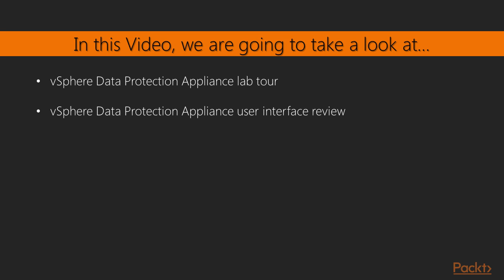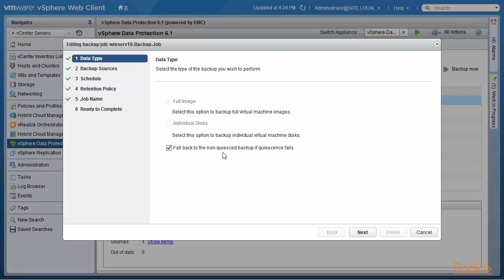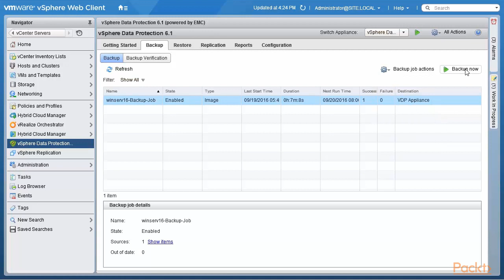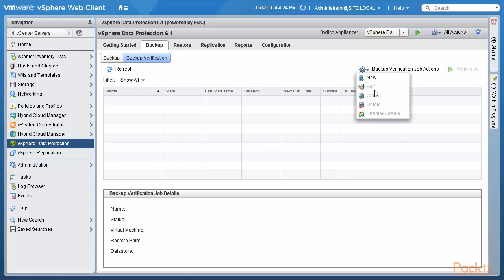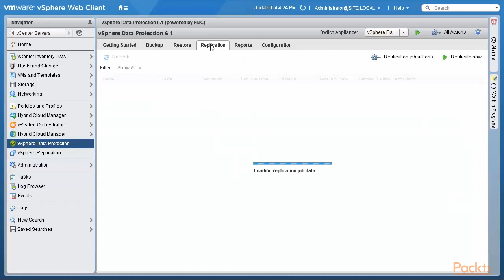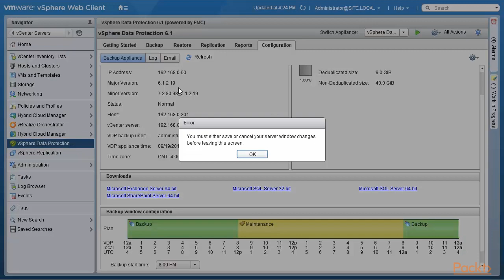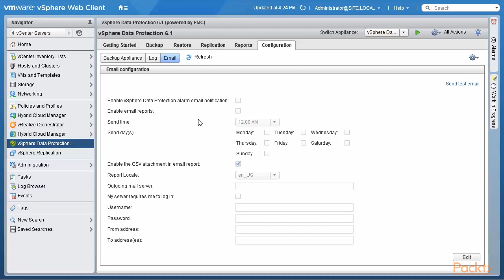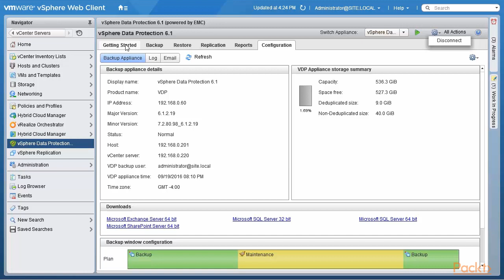vSphere Data Protection Lab Tour and User Interface